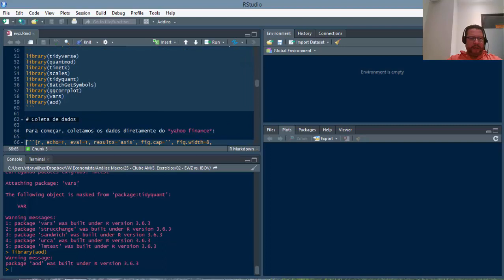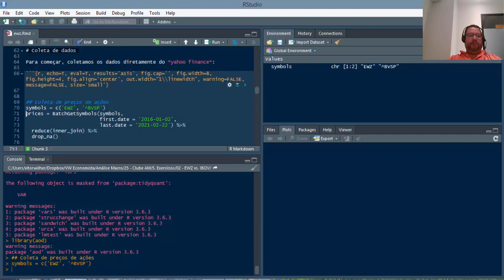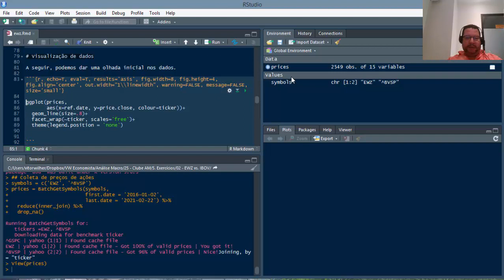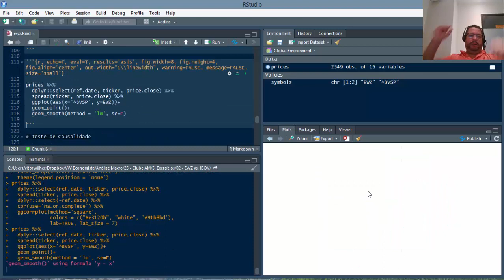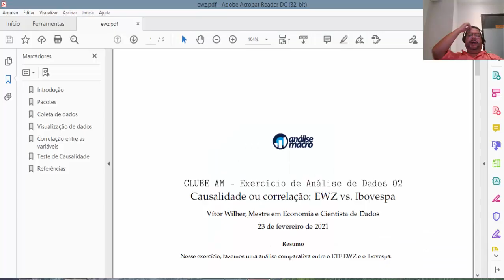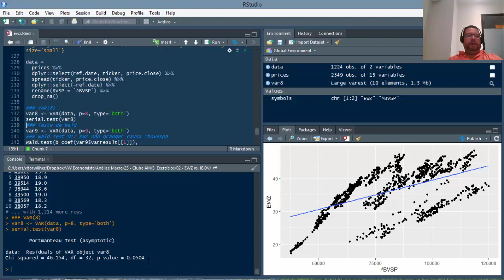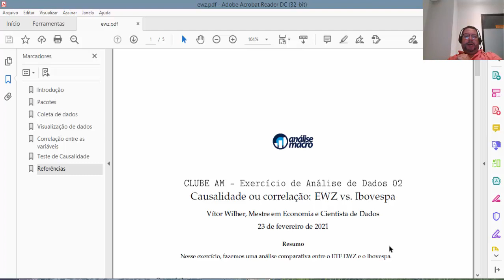Exercício de Análise | Causalidade ou Correlação: EWZ vs. IBOVESPA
O `EWZ` é um fundo de investimento que replica um índice de ações brasileiras negociadas em Nova York, chamado `iShares MSCI Brazil Capped`, e tenta acompanhar o Ibovespa no Brasil. O `EWZ` é um `Exchange Traded Funds` (ETF) ou simplesmente: fundo de índices. Por ser o principal ETF brasileiro, o EWZ é utilizado como uma espécie de termômetro da demanda internacional pelas ações brasileiras. Nesse exercício do Clube AM, vamos verificar se existe uma relação estatística entre o `EWZ` e o `Ibovespa`.